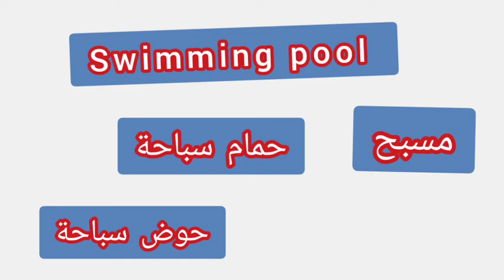'' Swimming pool .. ترجمة كلمة انجليزية - '' مسبح